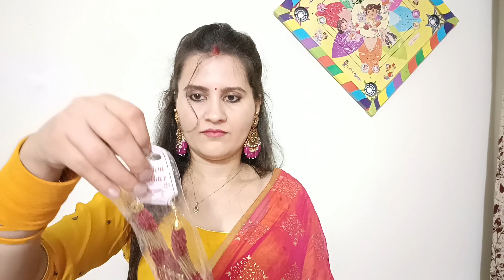15 Best 💞meesho necklace set, rs/81 💍💞/ meesho lower price best quality necklace set / 💞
Rs/81 meesho 15 necklace set, affordable price and best quality meesho products video

meesho haul 💕
meesho treandingsareehaul
meesho new video
meesho summer special haul
meesho new product
meesho black tshirt 👕
meesho pink tshirt
meesho white shirt
meesho combo offer
meesho sales
meesho app
meesho tshirt haul
meesho cotton
meesho saree haul
meesho summer saree
meesho cotton silk saree
meesho red saree haul
meesho yellow saree haul

meesho affordable jewellery
meesho festival jewellery
meesho necklace set
meesho best haul
meesho new design jewellery
meesho lower price jewellery
meesho best jewellery
meesho unic necklace set
meesho affordable saree haul
meesho new video
meesho saree haul new video
meesho cotton silk saree haul
meesho silk saree haul
meesho series Day-6
11 best affordable meesho saree
meesho indian wear haul
meesho Tryon haul
meesho versatile Anamika vlog
meesho best haul
meesho 2023 new video
meesho summer ⛱️ haul video